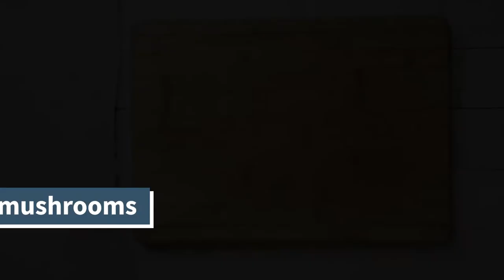Garlic & Chive Stuffed Mushrooms (Dairy Free & Vegan)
This stuffed mushrooms recipe is a great appetizer or side dish for parties, family gatherings or for serving over the holiday season. It uses easy to find, simple ingredients that you can get in most grocery stores. AND this recipe can easily be doubled if you want to make a big batch.

This recipe is dairy free, vegan, gluten free, paleo and elimination diet friendly.

INGREDIENTS
1 lb large cremini mushrooms (anywhere from 10-20 mushroom caps depending on size)
2 cups spreadable cashew cheese (I used Spread'Em garlic and chive cashew spread)
1 – 2 tbsp  fresh squeezed lemon juice (the juice of 1/2 lemon)
2 tbsp nutritional yeast
2 tbsp diced fresh chives
3 tbsp diced fresh parsley
1 tsp garlic powder
1/4 tsp ground black pepper
1/4 tsp sea salt (optional – if cashew cheese doesn't already have it)

Looking for more healthy recipes?

Most of my plans are gluten free, soy free, dairy free and paleo